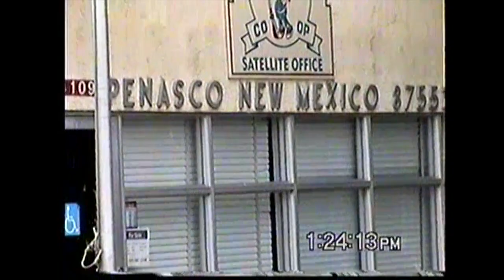Matt Travels to New Mexico for Gregory/Yardley Reunion. (Circa 2002)